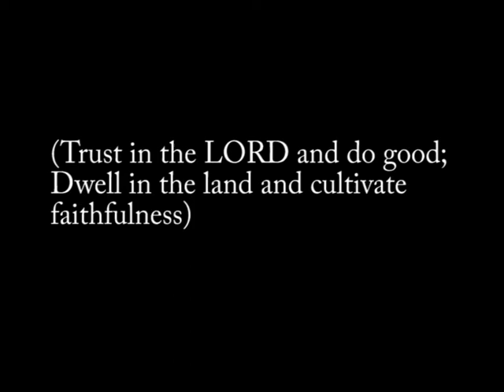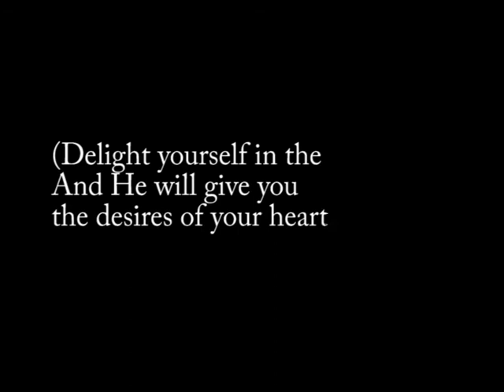SPERA IN DOMINO Music by Aurelio Porfiri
Choir: Iubilate Deo (Rome) Conducted by Sister Dolores Aguirre.
Performed on San Crisogono Basilica on November 17, 2013
This piece is published by Symetrie (France) as a part of a cycle of 5 motets for the year of Faith composed by Aurelio Porfiri.